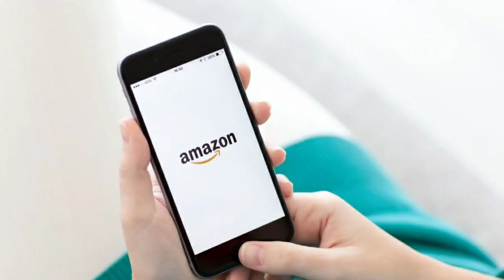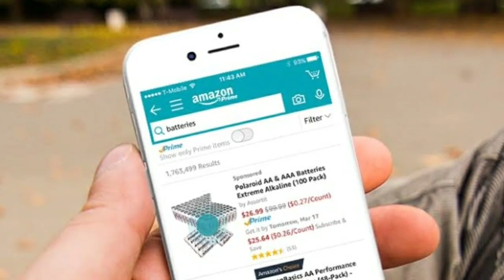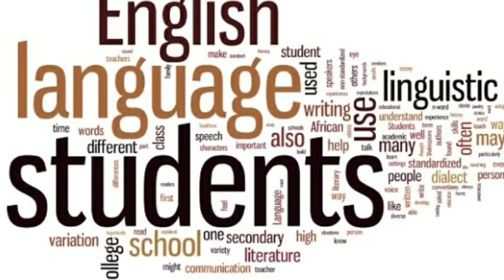256 বছৰ বয়স জীয়াই থকা এজন মানুহ